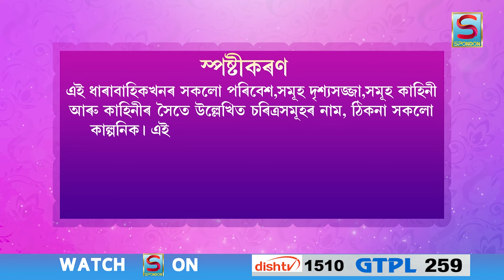PREME PRATIBADE JIBON || EP 50 || SPONDON TV